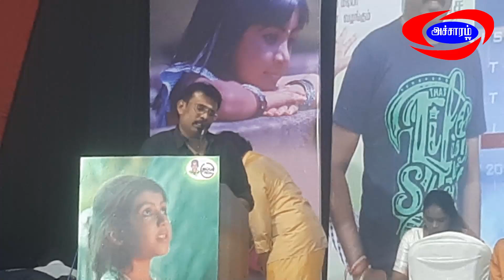Director Perarasu Speech Enga Appa Album Song Launch |Acchara TV